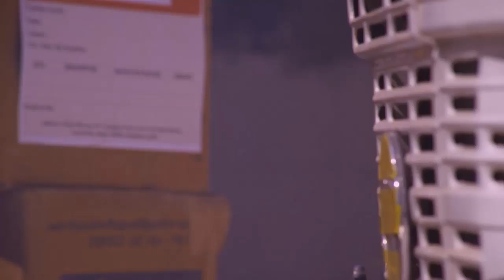AKM 2 56